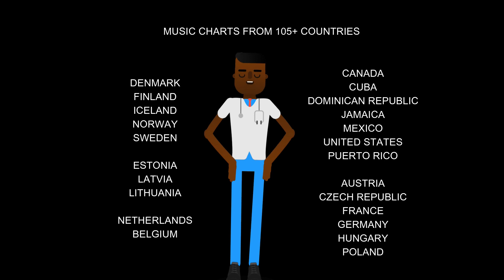FRANCE TOP 40 SONGS - Official Music Chart, 2020 (Popnable France)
The France Top 40 Songs music chart is compiled and based on the most popular songs for June-July 2020. It is a daily/weekly/monthly chart release.

France Radio Hits 2020 to 2021

Top Radio France Playlist 2020